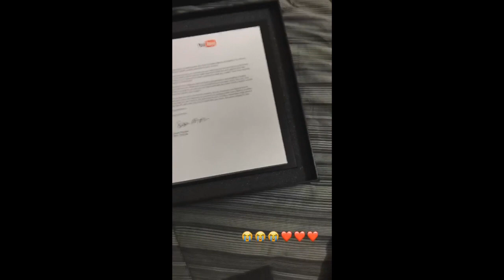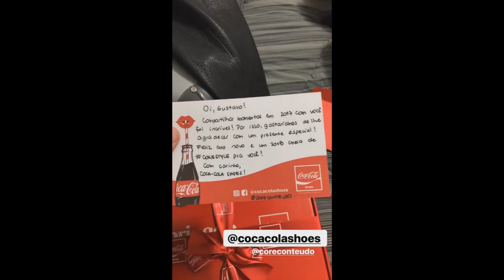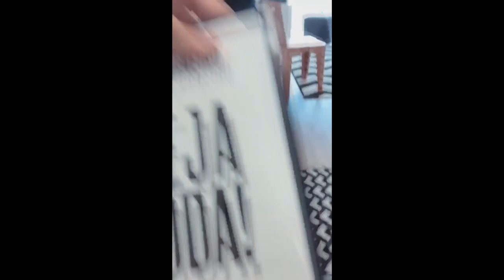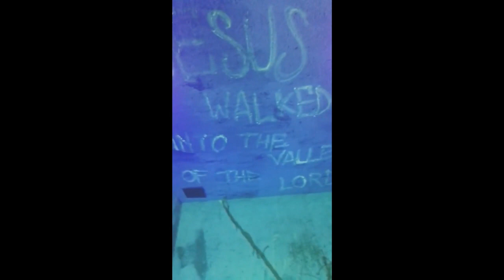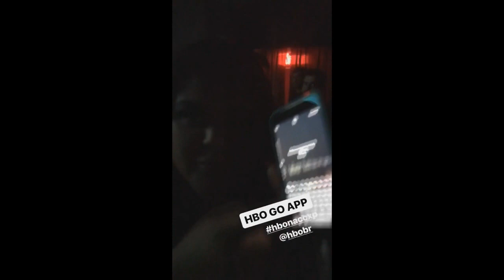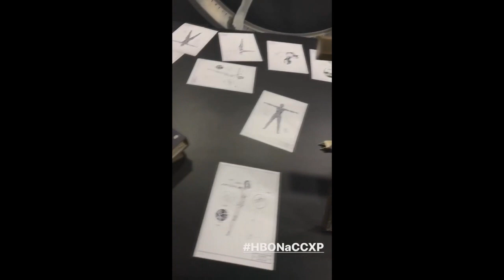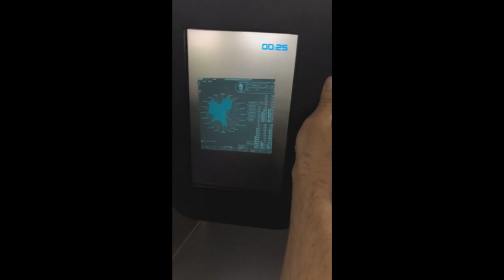Irmãos Rocha na Comic Con Experience | Brothers Rocha Central